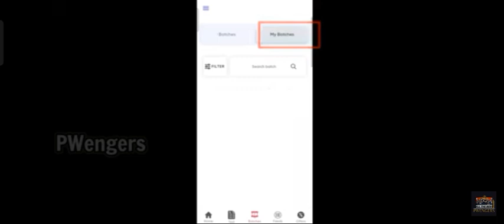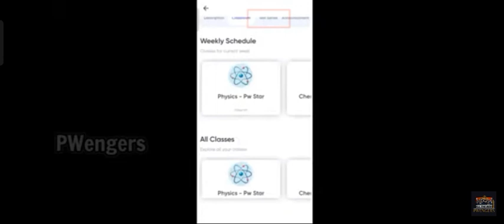Why physics wallah AIM NEET series showing paid though you are a subscribed student? AIM NEET PW.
solution - you are a subscribed student of any NEET batches, you don't have to pay for the Test this will be appear in your batch is test section before the date of exam.